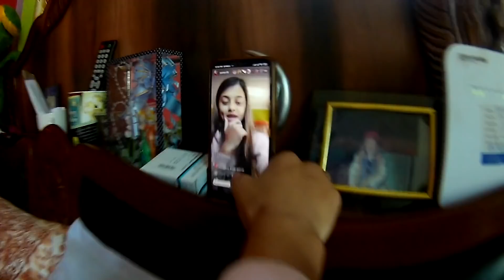I got angry while vlogging !! Her reaction !!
Namesta !! Welcome to youtube channel !
Taramam !! Tapai lai swagat xa "Suraj Sarishma Vlog " youtube channel MaH.
You are watching video's which are full real kena  vhana we donot upload video that contain drama.
We just want to make all our subscriber more entertaining and khatarnak comedy.
video uploaded time: 4 pm every day.
Gear:
Camera : (only mobile ) will be upgrade.
Garibi xah haina. If you want esewa id :(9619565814)
Editing : Laptop ( Acer nitro 5 :8Gb RAM ,4GB graphics GTX I 1650 ,SSD 256GB.
Join the family !!!